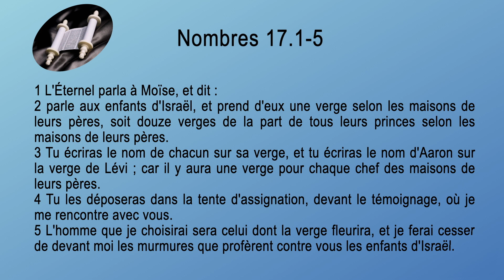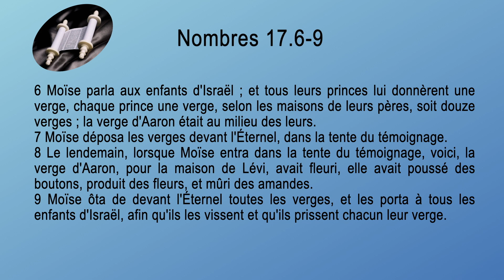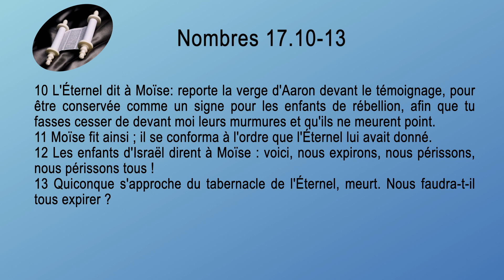04 Nombres Sg1910 ch 17